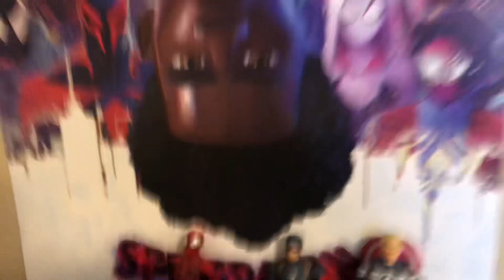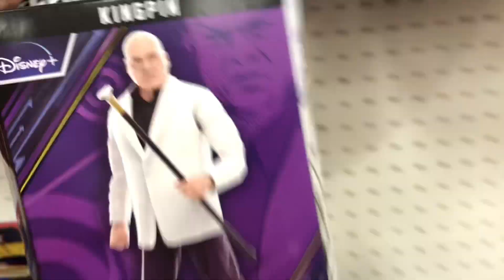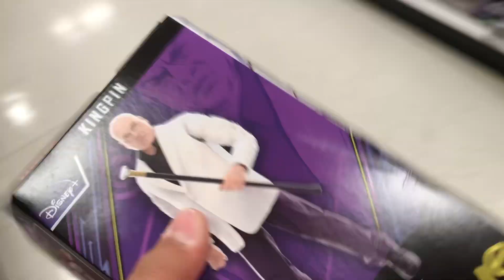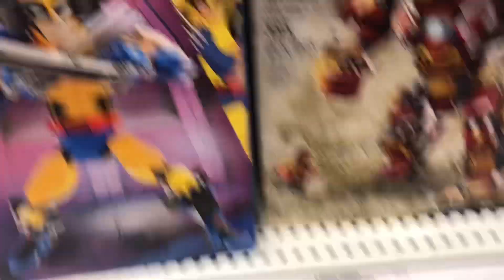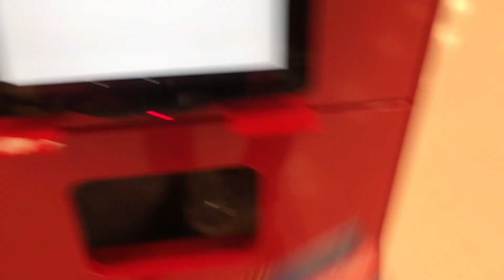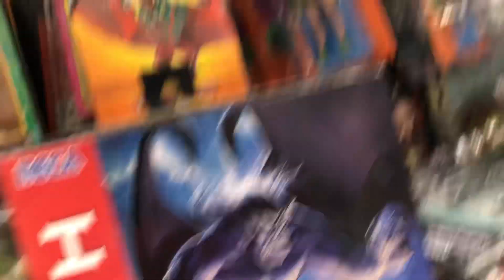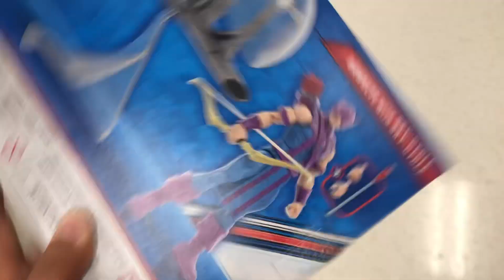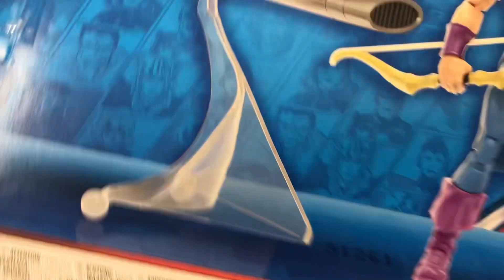Daily target toy hunt